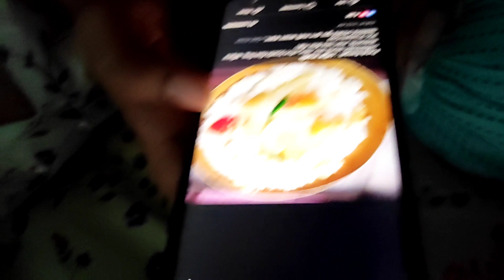শ্বশুর বাড়িতে কোদাল ধরতে হলো😭বিয়ের কনে কে দেখো😊এ কেমন লং ড্রেস😳কি কি করলাম দেখো😊